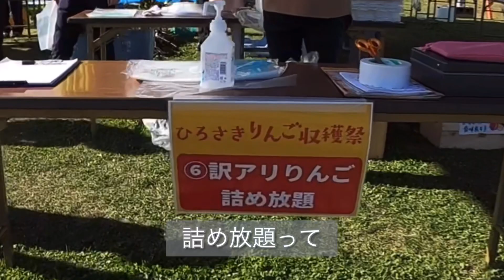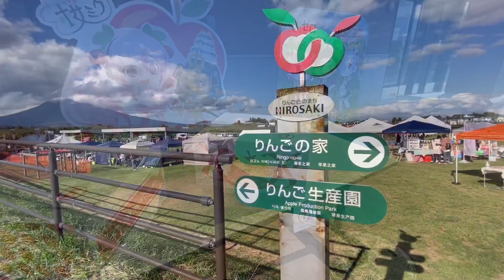りんご収穫祭に行ってきた！弘前市民は祭りが大好き！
りんご収穫祭を開催中弘前市りんご公園に行ってきました。
天気も良く快適に散策できました。